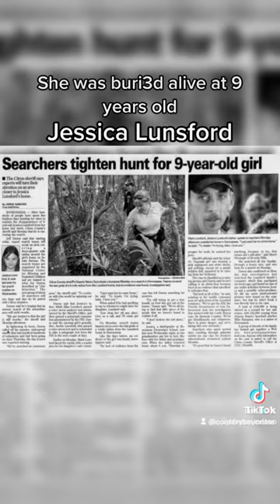Girl buried alive. the story of Jessica Lunsford!